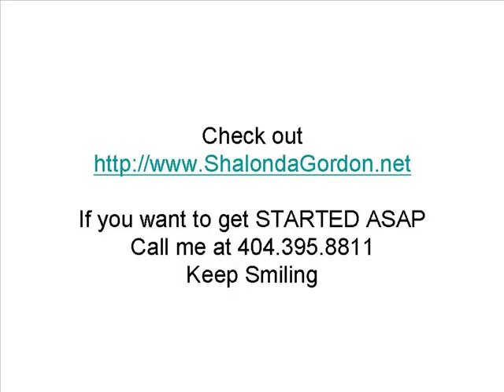Why Attraction Marketing? {Attraction Marketing}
Shalonda Gordon talks about how Attraction Marketing will cause leads to start chasing you versus you buying leads and chasing them down. If you lead with content and value first and then offer your business on the back end you will see a much higher retention rate on your team.